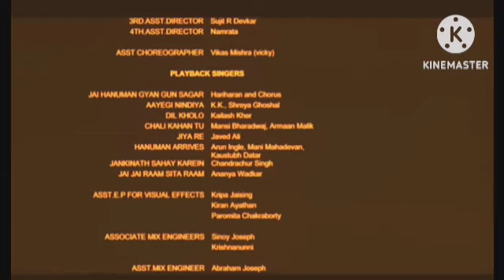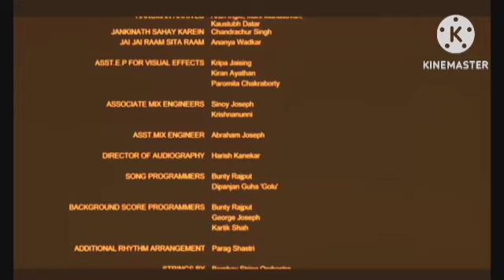M.S.Dhoni - The Untold Story Review Explained & Facts HD | Sushant Singh Rajput, Kiara Advani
This is not a Movie. I have discussed M.S.Dhoni - The Untold Story Movie facts, Satellite & OTT Details, Preproduction-Post Production & Filming Details, Budget & Worldwide Lifetime Box-Office Collection Details, deep story analysis & Explanation